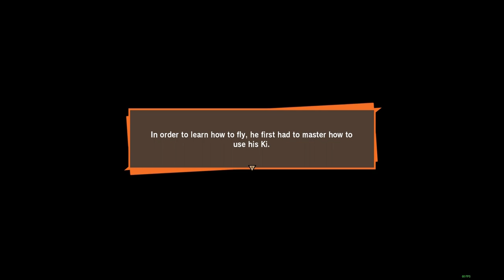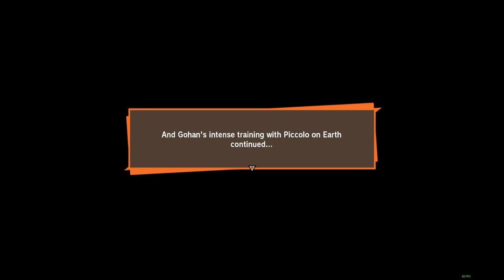DragonBallz Kakarot -Side Missions Leading up to Nappa/Vegeta- (PC)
(No Commentary)

Fights. - Yamcha - Chiaotzu+ Tien - Krillen - Piccolo - Gohan
Just a bunch of side quests and build up for the Fight with Vegeta and Nappa.

DEVELOPER:
CyberConnect2 Co. Ltd.